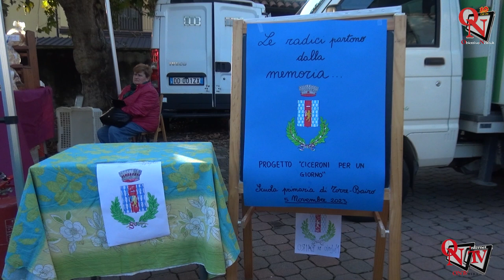BAIRO - Un'immensa folla al Mercatino d'Autunno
Come ci si aspettava, il Mercatino d'Autunno che si è tenuto a Bairo oggi, domenica 5 novembre 2023, è stato un successo. Un appuntamento annuale, giunto quest'anno alla 24esima edizione, capace di attirare un folto pubblico proveniente dal territorio canavesano e oltre, questa volta ha superato tutte le aspettative.
Intervista: Grazia Cassietto (Presidente Pro Loco Bairo)